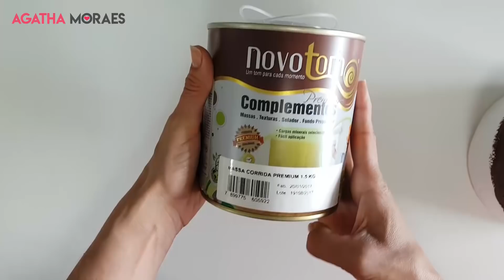Como fazer um bolo fake rápido, fácil e barato!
Veja nesse vídeo como fazer um bolo fake com massa corrida.
Os bolos artificiais são mais fáceis de transportar, você pode deixar pronto bem antes da data da festa. E esses modelos que fiz para essa festa com o tema dinossauro ficaram super baratos!
Eu fiz super rapidinho, até me impressionei o quanto foi fácil, pois eu já tinha tentado fazer bolo fake de biscuit e sofri um monte!
Se você gostou não esquece de deixar o seu curtir e o seu comentário!

Beijos e bora festejar!
Agatha